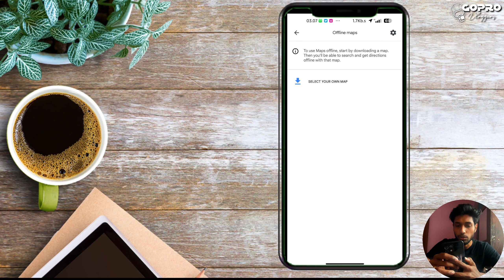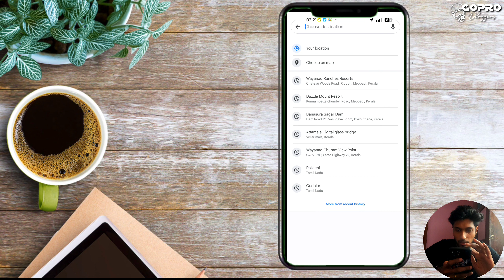How to Download Offline Maps on Google Maps -2024 தமிழ் விளக்கம் No need internet to use Google maps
Google Maps Tips & Tutorials:

How to Download Offline Maps in Google Maps? In this tutorial, I show you how to download offline versions of Google Maps to your iPhone or Android phone. This means you can use Google Maps without using data or the internet. Offline Google Maps include not only map data but also allow you to use offline navigation.

Follow the steps below to download offline maps in Google Maps:
1. Open Google Maps on your iPhone or Android phone.
2. Select your Google profile icon in the top right of the app next to the search bar.
3. In the menu, select Offline maps.
4. Once Offline maps opens, choose Select Your Own Map
5.  Select the area of the map you would like to download and choose Download
6. You have now download offline maps in Google Maps

MY VLOGGING EQUIPMENTS : (if you want to buy click below link to buy all the equipment's)

Mic(BOYA BY M1)

Headphones(boAt Rockerz 450)

Ring light for Make Video

Travel Bag

GoPro Vloggers